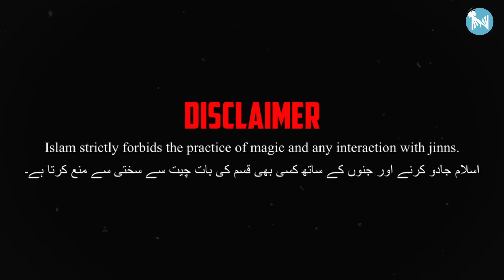GHOST CAUGHT ON CAMERA IN QABARISTAN - COMMENTS REACTION BY AZLAN| Ghost Investigation - BASERA